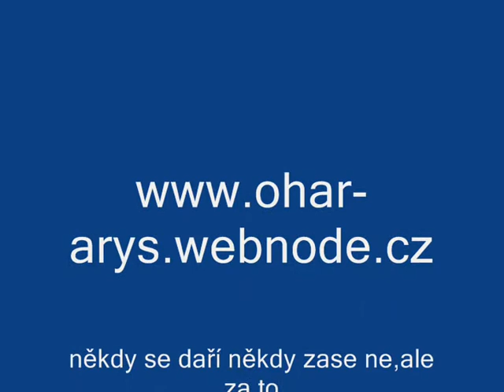Argo od Náplavky-tanec se psem+domácí agility